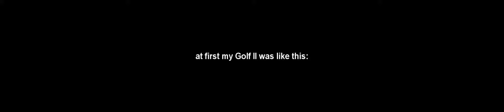2xHD6970 Shift 2 Eyefinity Golf 2 Tuning Cockpit i5 2500K Crossfire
Racing footage with some interesting situations.
The performance of the car wasn't high enough to keep up with the BMWs, in corners I could get them though

I love those intense races :D

Sorry that I couldn't get that whole replay due to a system crash.